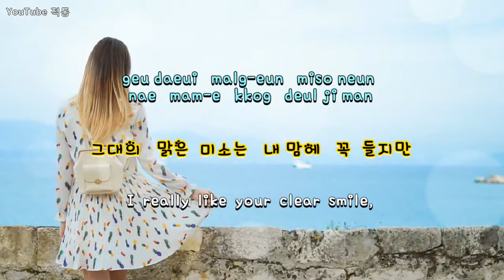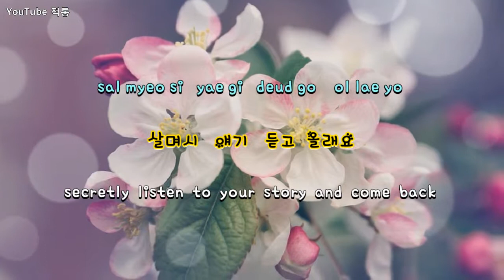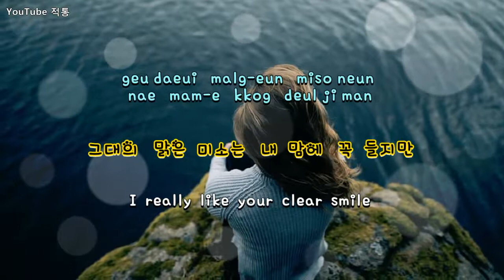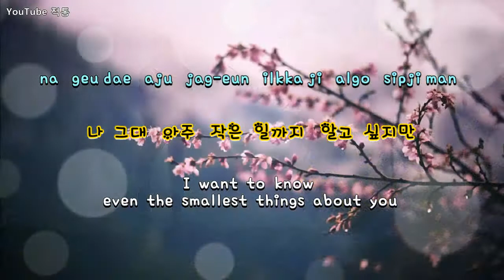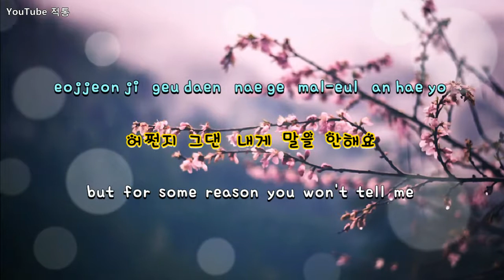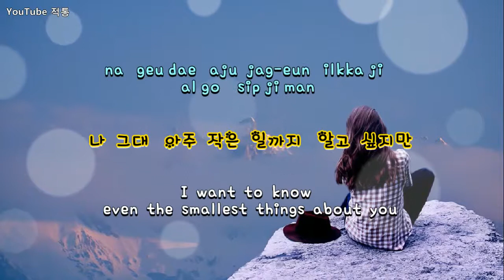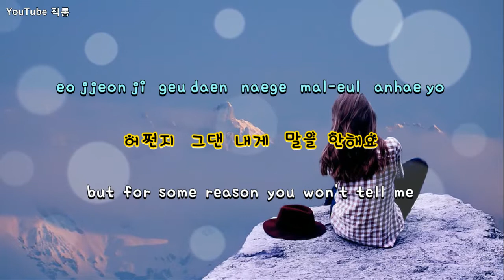Kpop [8090] 숙녀에게 (To the lady) - 변진섭 (Byun Jin-seop)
숙녀에게

To  the  lady

- 변진섭   Byun  Jin-seop

작사 - 하광훈,   작곡 - 박주연
Lyrics - Ha  Kwang-hoon,
Composing - Park  Joo-yeon